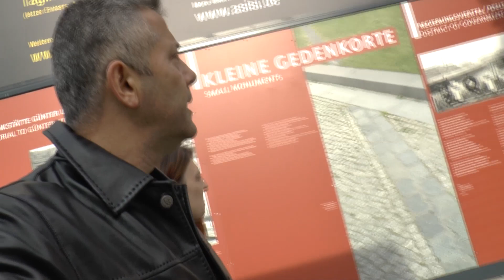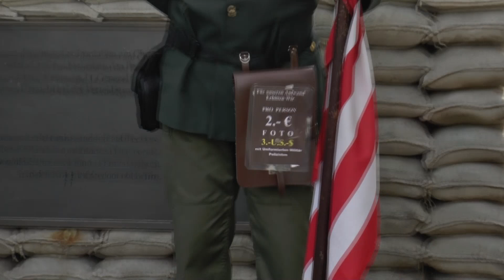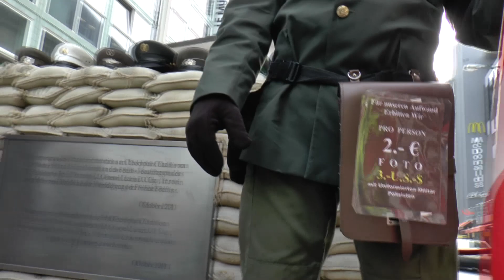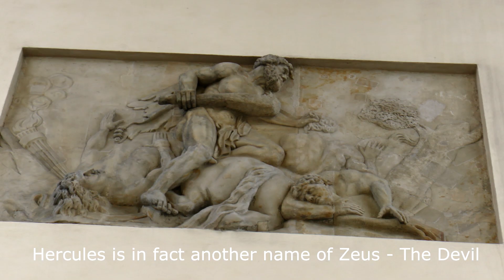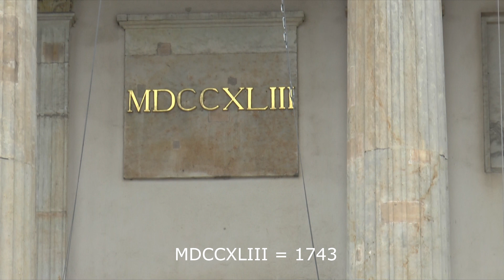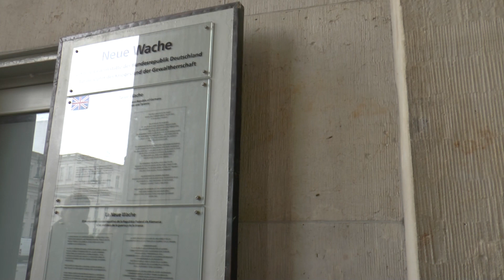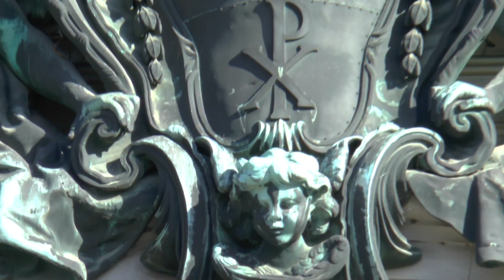illuminati symbolism in Berlin - Gorilla199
The Brandenburg Gate, the Ishtar Gate and the Market Gate in Berlin (last two are in the Pergamon Museum) and also Check Point charlie (which was a military Gateway between East and West Berlin), the Berlin Wall etc all in this video.  Berlin is an amazing place to visit. It is full of amazing historic structures.  In this video we visit Check Point Charlie, the famous Pergamon museum and several historic buildings and statues in Berlin.  Everywhere we go we find Satanic symbolism.